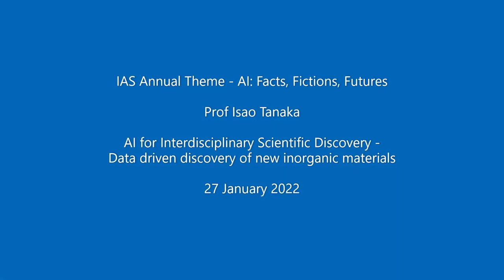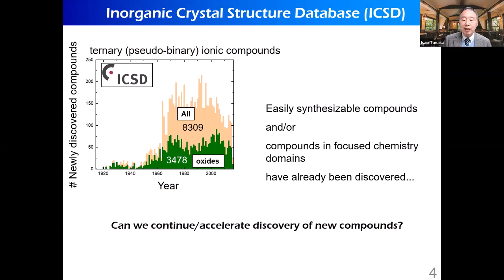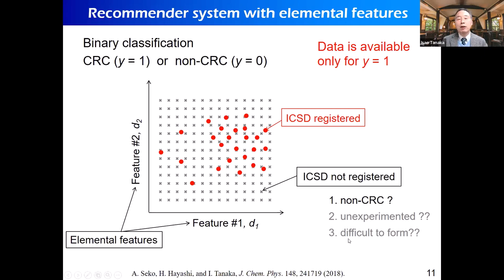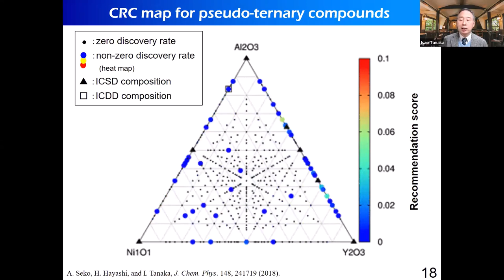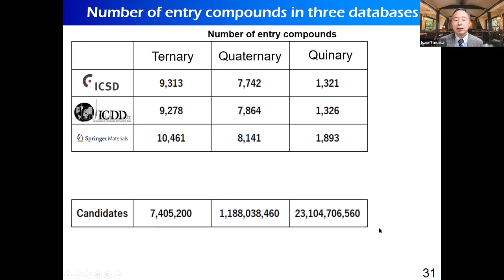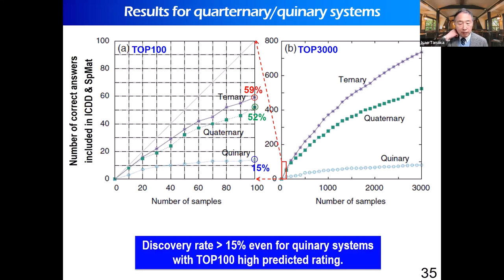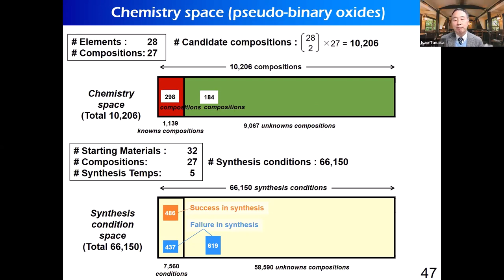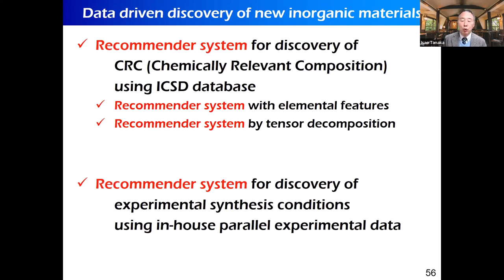Professor Isao Tanaka - Data driven discovery of new inorganic materials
As part of the IAS Annual Theme 'AI: Facts, Fictions, Futures', in this event 'AI for Interdisciplinary Scientific Discovery', our Fellows share fascinating stories of scientific discovery made possible by Artificial Intelligence, from the design of engineering materials to drug molecules.

Here, IAS Visiting Fellow Professor Isao Tanaka delivers a talk titled 'Data driven discovery of new inorganic materials'